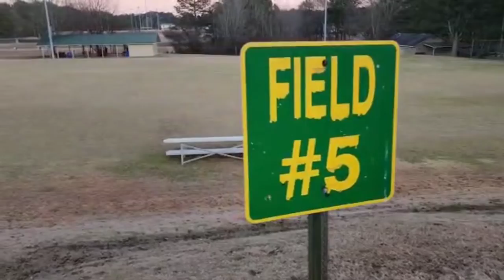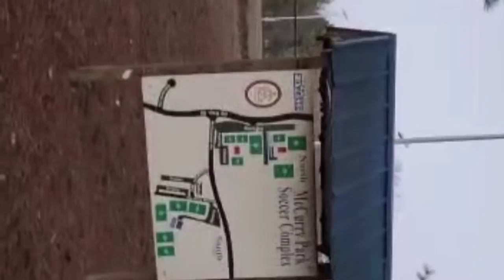first Vlog (2023) USA Me | Shanti Baba ji Ne Dikhaya Ye ❤️😅